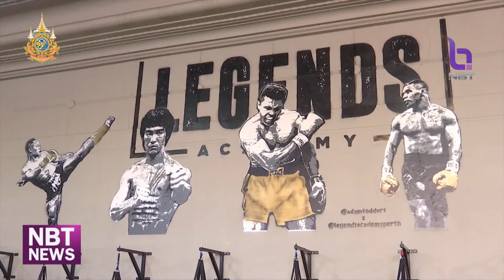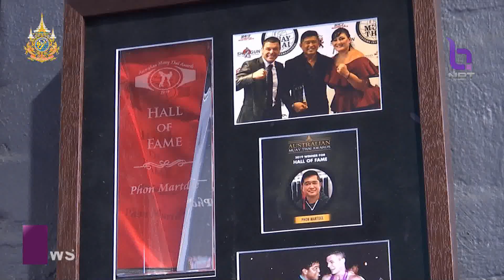ข่าวกีฬา “Amazing MuayThai Master Class Global Tour 2024”ข่าวค่ำ วันที่ 6 กันยายน 2567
คณะอนุกรรมการขับเคลื่อนอุตสาหกรรมด้านกีฬา ร่วมกับสำนักงานคณะกรรมการกีฬามวย การกีฬาแห่งประเทศไทย เข้าตรวจเยี่ยมค่ายมวยไทยในต่างประเทศ ซึ่งเป็นหนึ่งในกิจกรรมภายใต้โครงการ “Amazing MuayThai Master Class Global Tour 2024” จากทั้งหมด 6 ประเทศ โดยประเทศแรกได้เดินทางไปจัดกิจกรรมที่เมืองเพิร์ท ประเทศออสเตรเลีย ระหว่างวันที่ 4-8 กันยายน 2567